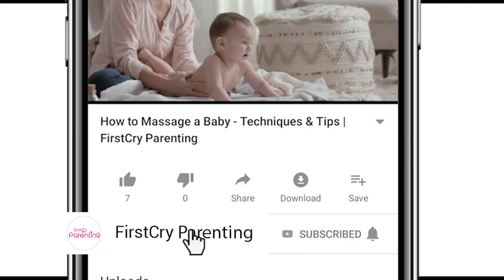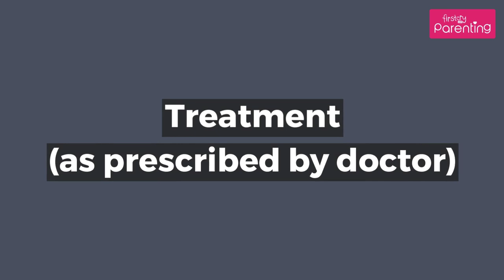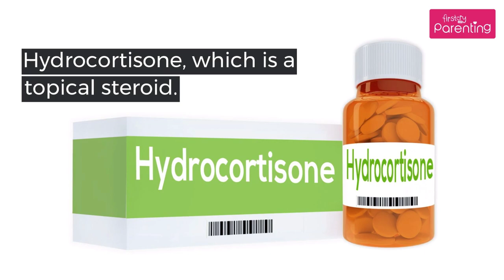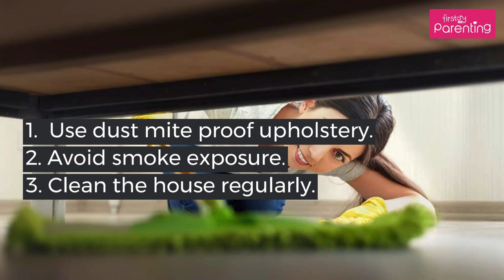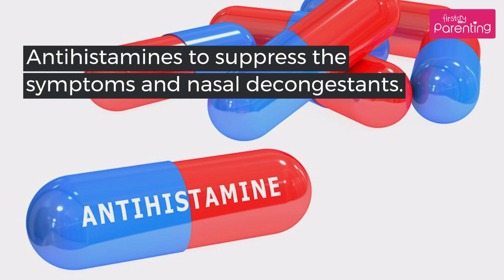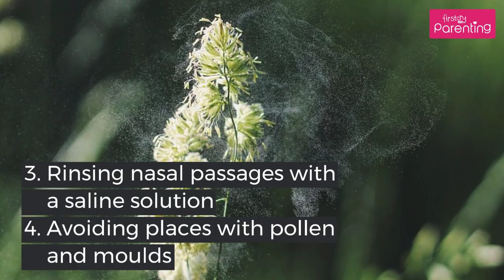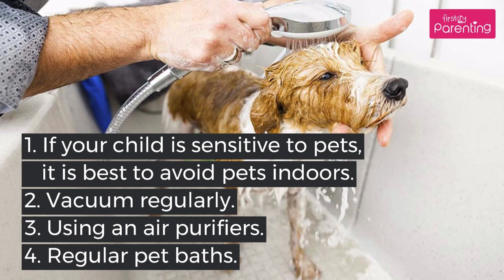Common Allergies in Babies and How to Handle Them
Does your baby often have an allergic reaction, making you worry about his health? It’s best to identify the allergen and prevent exposing your baby. Watch this video to know about common baby allergies, their symptoms, and how to treat and prevent them.

There are various kinds of allergies that affect babies. To identify a baby skin allergy, baby milk allergy, etc., it is essential to know the signs and symptoms, as well as observing the baby’s surroundings and what he may be exposed to. This video gives you all the information you need on identifying allergies in babies and treating them.

Connect With FirstCry Parenting on
App: